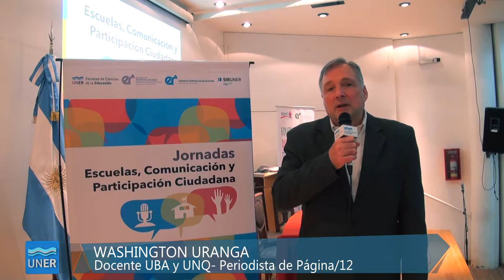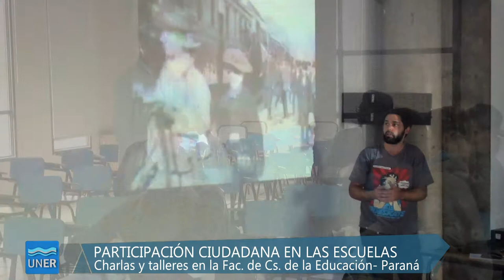Jornadas sobre escuelas, comunicación y participación ciudadana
A propósito del Día de la Participación Ciudadana, la Facultad de Ciencias de la Educación, el Consejo de Políticas Sociales de la Provincia de Entre Ríos, el Consejo General de Educación de Entre Ríos, el Sistema Integrado de Radios de la UNER y la Escuela N°12 “Provincia del Neuquén” organizaron articuladamente una jornada de formación y de intercambio de experiencias de participación.